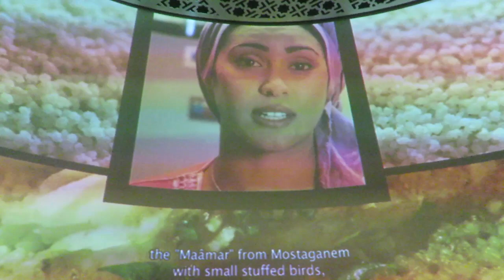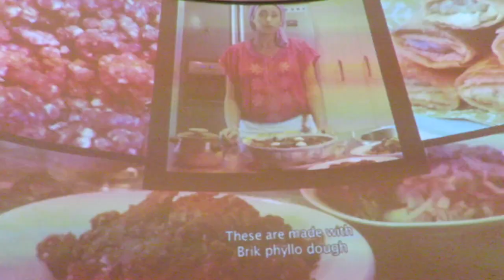Tu-Mi.com - Expo 38